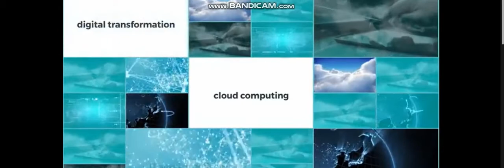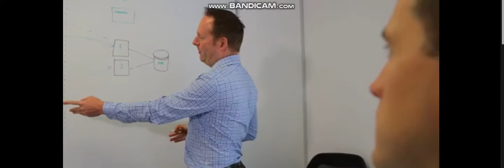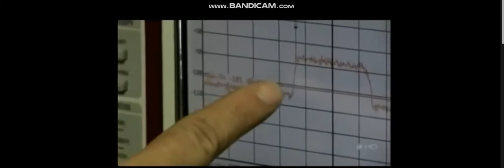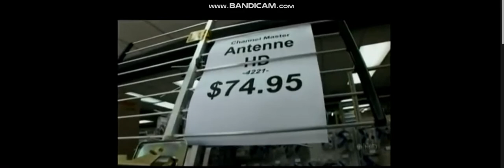WECW-TV DTV Anolag June 12 2009